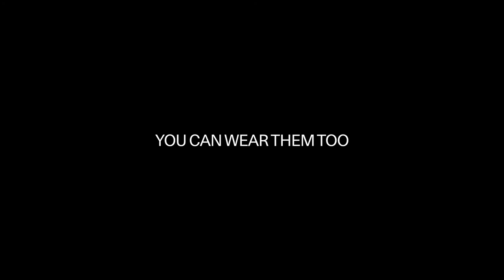NODALETO - NODFLIX THESQUARE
NODFLIX IS BACK! INTRODUCING EPISODE 2 : THE SQUARE STARRING @camillerazat and @julia_nodaleto
THIS IS THE START OF OUR NEW PROGRAM NODAVERTISING.